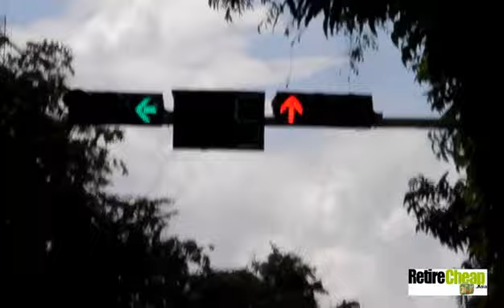JC's Road Trip -- Checking Out Cambodia as a Retirement Destination- Part 4 -- Phnom Penh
Let's take a road trip to Cambodia and see what resources for living daily life in Phnom Penh there. Let's find out if a category 1 RIPper (Retiree In Paradise) could get have a comfortable life living in Cambodia. So grab your passport, fasten your seatbelt as we take off to see what the country has to offer!
For more videos, books on retiring abroad and a Retirement Budget Calculator go check out